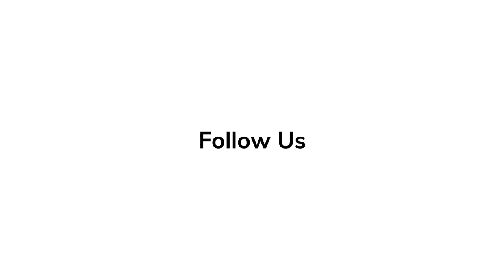LITTLE WOMEN Premiere Reactions Timothée Chalamet, Saoirse Ronan, Emma Watson, Meryl Streep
Watch rendezvous at the premiere of Little Women with reactions from stars. Releases on December 25, 2019.

Little Women is an upcoming American coming-of-age period drama film written and directed by Greta Gerwig. It is the eighth feature film adaptation of the 1868 novel of the same name by Louisa May Alcott. The film stars Saoirse Ronan, Emma Watson, Florence Pugh, Eliza Scanlen, Timothée Chalamet, Laura Dern and Meryl Streep. It is scheduled to be theatrically released in the United States on December 25, 2019, by Sony Pictures Releasing. Little Women explores the lives of the March sisters in 1860s New England, in the aftermath of the American Civil War. According to one of its producers, the new adaptation focuses more on the sisters' young adult lives, particularly after Meg, Jo, and Amy leave their family home. The film jumps back and forth in time and focuses more on themes rather than narrative.

Cast:
Saoirse Ronan as Jo March
Emma Watson as Meg March
Florence Pugh as Amy March
Eliza Scanlen as Beth March
Timothée Chalamet as Theodore "Laurie" Laurence
Laura Dern as Marmee March
Meryl Streep as Aunt March
Bob Odenkirk as Mr. March
Louis Garrel as Friedrich Bhaer
James Norton as John Brooke
Chris Cooper
Tracy Letts
Abby Quinn as Annie

Produced by Amy Pascal, Denise Di Novi, Robin Swicord
Based on Little Women by Louisa May Alcott
Cinematography Yorick Le Saux
Edited by Nick Houy
Production company Columbia Pictures, Regency Enterprises, Pascal Pictures, Di Novi Pictures